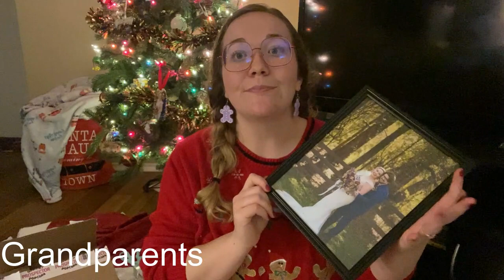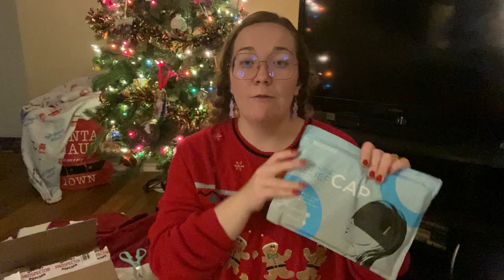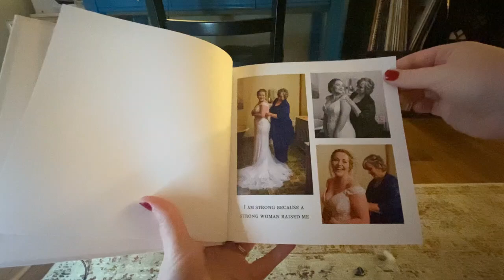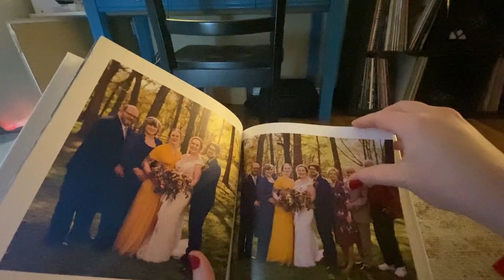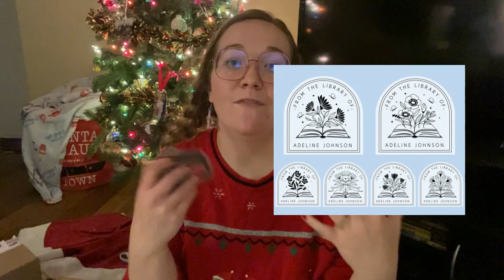Vlogmas Day 23| What We Got People For Christmas!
Company Links Mentioned-